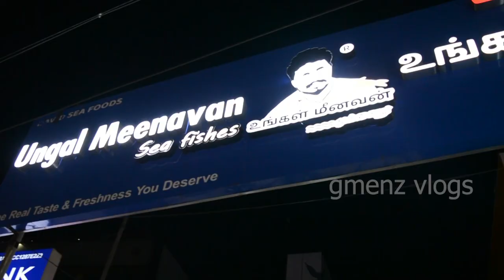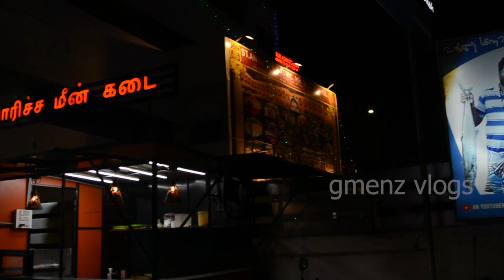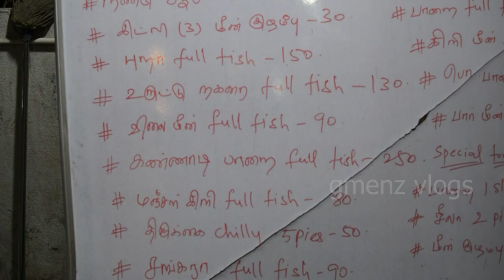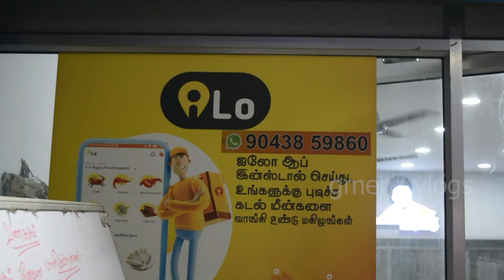சென்னையில் அட்டகாசமான மீன் கடை | உங்கள் மீனவன் பொரிச்ச மீன் கடை | Ungal meenavan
seafood ungalmeenavan you're looking for a seafood dining experience like no other, you have to check out "Ungal Meenavan Porucha Meen Kadai"! this restaurant specializes in fresh and delicious seafood dishes that are sure to satisfy any seafood lover's cravings.

Address : Velachery Rd, Pallikaranai, Chennai, Tamil Nadu 600100

At "Ungal Meenavan Porucha Meen Kadai", we use only the freshest and highest quality seafood, carefully prepared and seasoned to perfection. Our menu features a variety of seafood options, including fish, prawns, crabs, and more.

This restaurant is designed to provide a comfortable and welcoming atmosphere for you to enjoy your meal with family and friends.

So if you're in the mood for some mouth-watering seafood, come visit "Ungal Meenavan Porucha Meen Kadai". We promise you won't be disappointed!

ungal meenavan ungal meenavan mookaiyur ungal meenavan sea foods
உங்கள் மீனவன் மூக்கையூர்  ungal meenavan poricha meen kadai pallikaranai